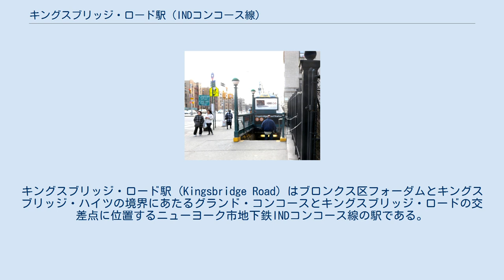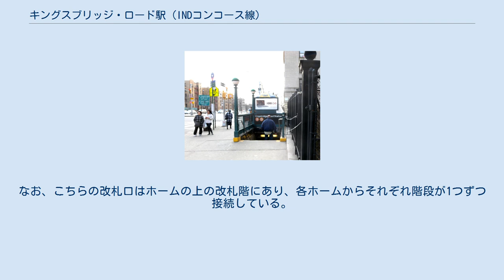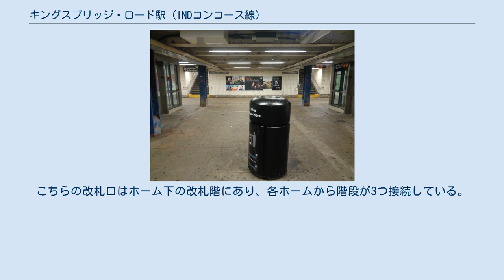キングスブリッジ・ロード駅 (INDコンコース線)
キングスブリッジ・ロード駅 (Kingsbridge Road) はブロンクス区フォーダムとキングスブリッジ・ハイツの境界にあたるグランド・コンコースとキングスブリッジ・ロードの交差点に位置するニューヨーク市地下鉄INDコンコース線の駅である。
B系統がラッシュ時のみ、D系統が終日停車する。
 ADA対応の下層改札階 東196丁目にある駅への階段 駅は緩行線2本と急行線1本、島式ホームを持った2面3線の地下駅である。
ホーム壁面のタイルのラインの色はマリンブルーとなっている。
また、キングスブリッジ・ロードへ接続する改札口へと向かうホーム北端の階段付近には白い壁が立っているがこれらがなぜ設置されたかは明らかとなっていない。
 この駅はキングスブリッジ・ロードへと接続する改札階を使用するルートに限りADAに準拠しており各ホームからエレベーターで改札階へ降り、その後またエレベーターを利用しグランド・コンコースとキングスブリッジ・ロードの交差点北東へ出ることができる。
エレベーターは2014年12月に運転が開始された。
なお、196丁目側の出入口は引き続きADA非準拠である。
 駅にはホームの上およびホームの下の2ヶ所に改札階があり、それぞれに改札口もある。
駅北端には一部時間帯のみ開いている無人改札口があり、こちらは196丁目へと出ることができる。
なお、こちらの改札口はホームの上の改札階にあり、各ホームからそれぞれ階段が1つずつ接続している。
 終日開いており、駅員室やきっぷ売り場のある改札口は反対の南端にありキングスブリッジ・ロードへ出ることができるほか、地下通路へと向かうことも可能である。
こちらの改札口はホーム下の改札階にあり、各ホームから階段が3つ接続している。